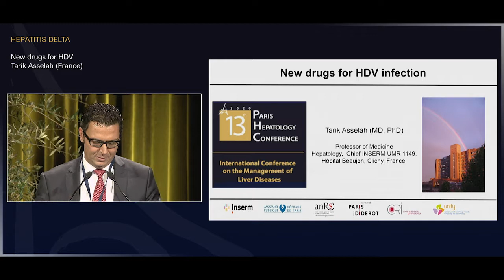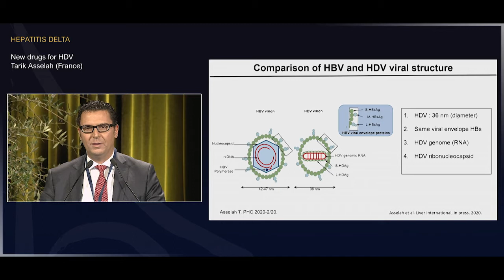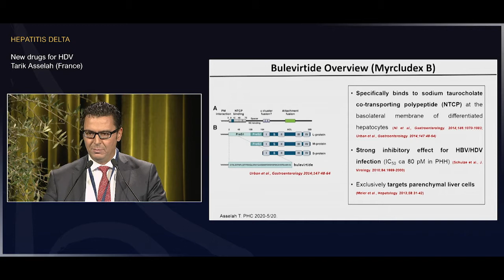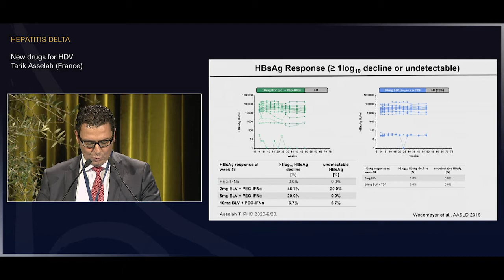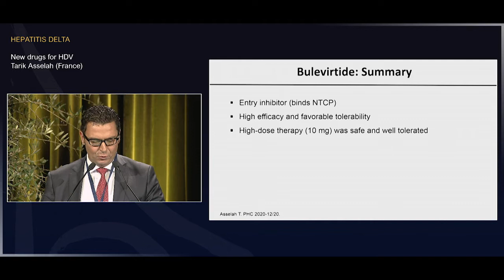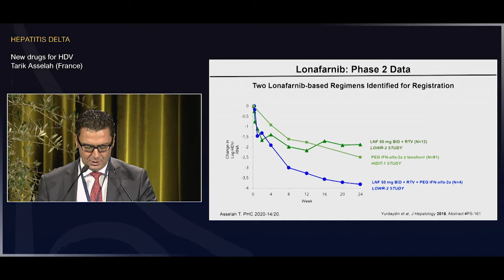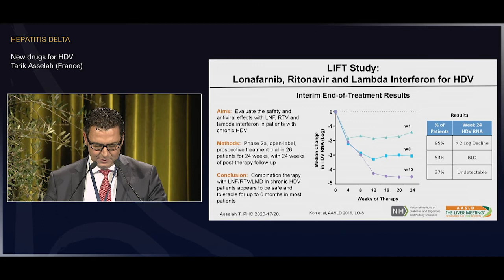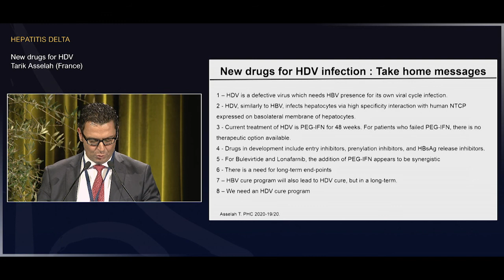New drugs for HDV - Tarik ASSELAH - PHC 2020